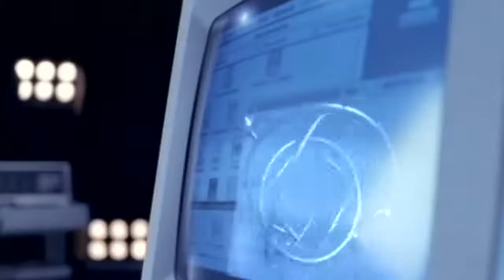373 2 Brothers on the 4th Floor Fly Through The Starry Nights 1995